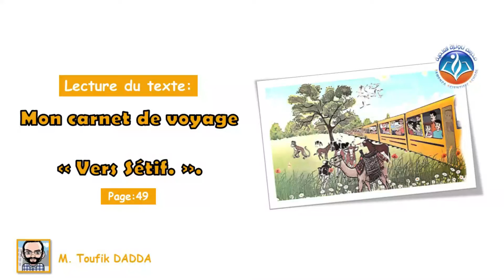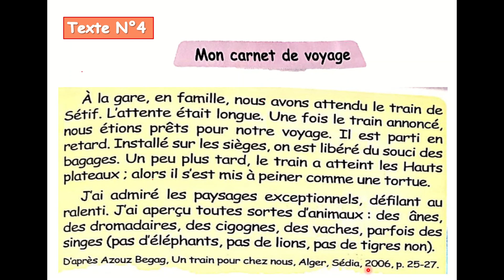Lecture de texte : Mon carnet de voyage -Vers Sétif- p: 49 - Francais 5AP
تقديم الأستاذ: دادة توفيق